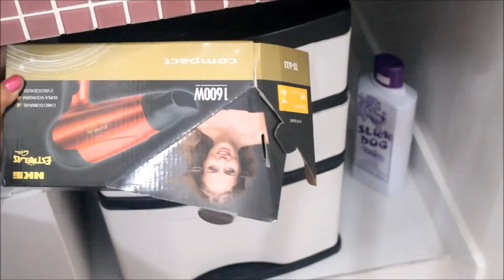Tour: O Que Tem No Meu Banheiro? ★